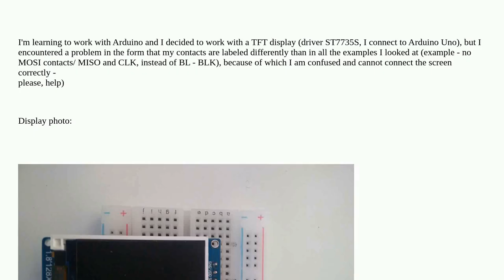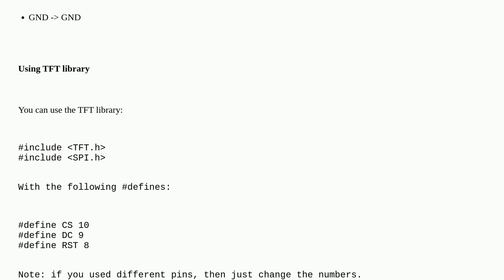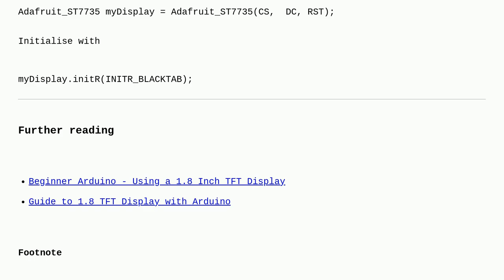Arduino: How to connect TFT screen (ST7735S) to Arduino?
How to connect TFT screen (ST7735S) to Arduino?

A special thanks goes out to the awesome community

  display tft arduino-uno